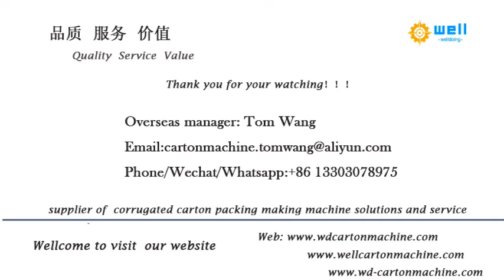automatic paper board angle corner edge protectors making machine